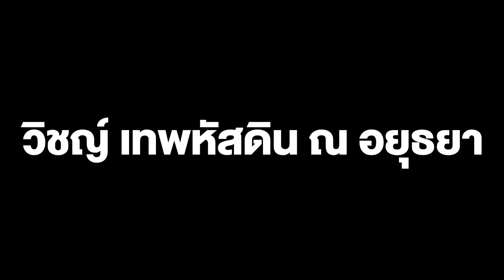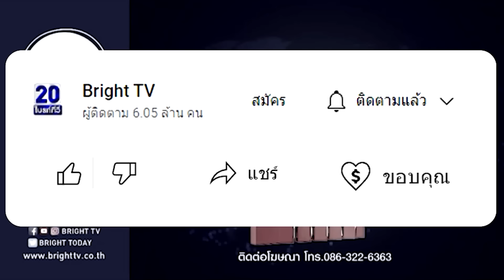วิชญ์ เทพหัสดิน ณ อยุธยา อดีตปธ.ที่ปรึกษาพปชร.ยื่นหนังสือลาออก รับไม่มีบทบาทในพรรค